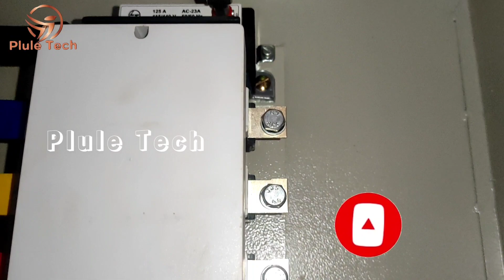How To Cable cribbing tool review Penal board setting malayalam review plule Tech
How To Cable cribbing tool review Penal board setting malayalam review